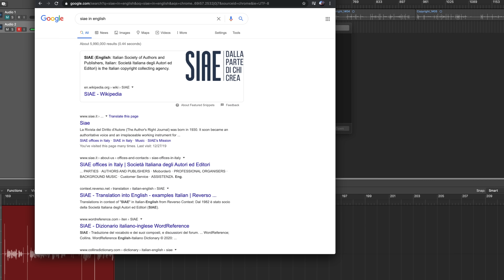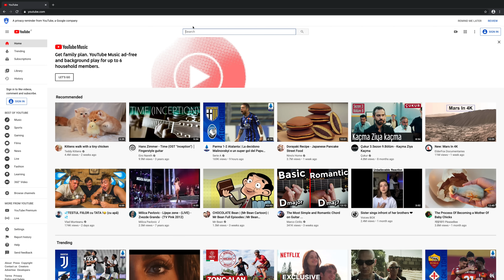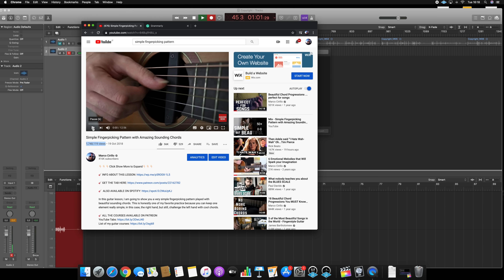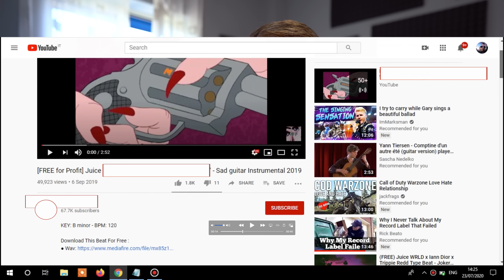STOP SAMPLE MY MUSIC ... It's not FREE FOR PROFIT.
Hey guys, I want to share with you something that happened to me last week.

I found out that my music was sampled and made available as free for profit by a guy on YouTube. He was also taking credit for the song.

It's very upsetting when someone uses your music to create another song.

It takes so much time, effort, and money to compose something, so I don't understand why someone would think that it's ok to take the music and use it like it's free.

These people clearly don't understand the amount of effort and time it takes to create music as they probably never create their music from scratch.

In this video, I don't want to expose or make anyone feel bad. I just want to bring awareness of how messy it can be to use copyrighted music to create beats, samples, and free for-profit music.

Hopefully, I won't have to deal with that in the future.

Sorry for this copyright rant.

🎸GEAR I AM USING ATM
GUITAR 1: Eko Massimo Varini Signature
GUITAR 2: Journey Instrument Sitka Sapele OF410
GUITAR 3: Journey Instrument Carbon Black Top Matte OF660M
GUITAR 4: LAVA ME 2 from Lava Music
GUITAR 5: AVIAN Skylark 4A
EFFECTS: Boss GT10
RECORDING: Boss Micro BR80
STRINGS: Elixir 010

🎸RECORDING
CAMERA 2: Canon 700D
MIC: RODE

🎸EDITING
Final Cut Pro X
MacBook Pro

How long have you been playing guitar?
I started playing guitar when I was 10 years old, so it has been more than 20 years. I have always loved fingerpicking guitar, so this is why all my tutorials focus on this topic.

Do you do concerts?
I used to do a lot of gigs in the past. London is a great place to play music almost every day. When my YouTube channel started to grow, I decided to go all-in and try to help as many people as possible learning guitar. This goal takes all the time I have available, so I am not doing any gig or concert atm.

All the music posted to this channel are created by and belong exclusively to Marco Cirillo.

DON'T SAMPLE THE AUDIO FROM MY VIDEOS.
VIDEOS AND SONGS THAT USE SAMPLES OF MY MUSIC WILL BE PROMPTLY TAKEN DOWN FROM YOUTUBE, SPOTIFY, APPLE MUSIC, ETC.

All my music IS SUBMITTED TO THE YOUTUBE CONTENT ID THROUGH DISTROKID which flags YouTube videos that use the same music so PLEASE DON'T SAMPLE ANY MUSIC FROM MY VIDEOS. IT IS NOT FREE FOR PROFIT.